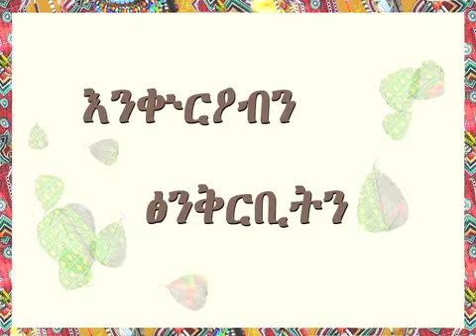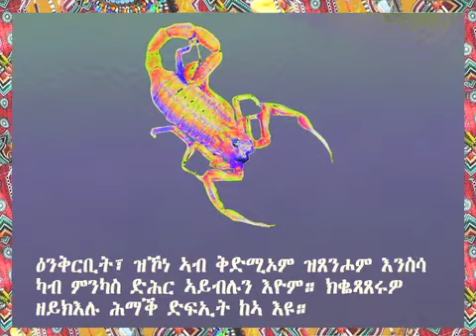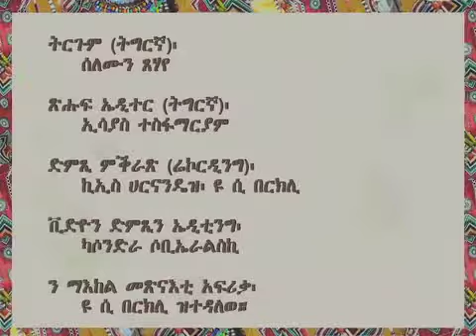"The Frog and the Scorpion" Tigrinya version with Tigrinya Subtitles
An Eritrean Children's Story from Bilen, Eritrea
Images by Casondra Sobieralski
Narration by Issayas Tesfamariam
Produced for the Center for African Studies, UC Berkeley